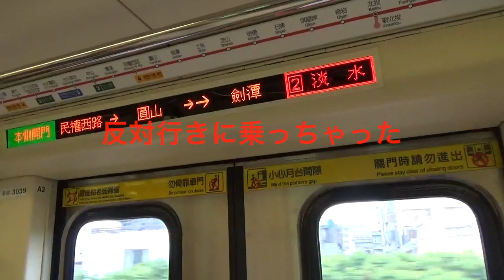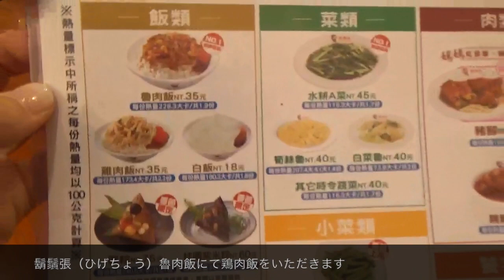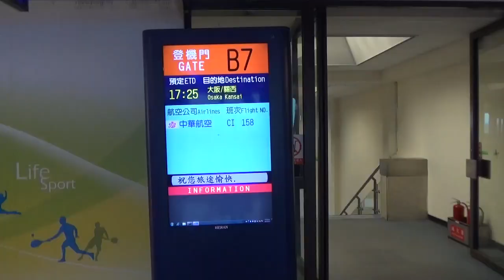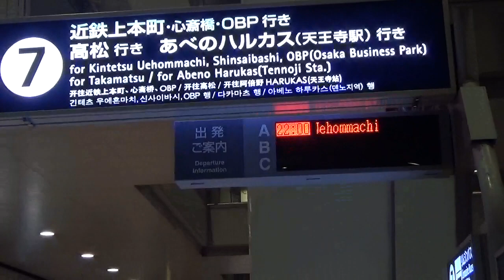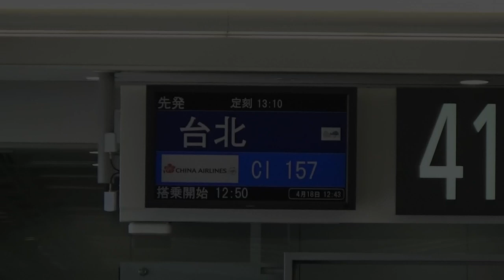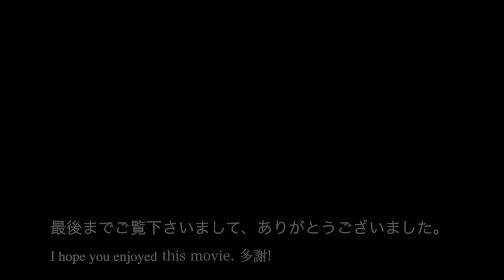2015 April M&D 台湾台北旅行 4日目 最終日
Mother & Daughterシリーズ vol.1ｗww
2015年4月18日〜21日、3泊4日台北&九份に行ってきました。

*桃園空港にて、"入国審査""入国審査"と言っていますが、出国審査の間違いです;;
*桃園第2ターミナルで常客証を使用できるスピーディーイミグレーションは出国時が左レーンです。